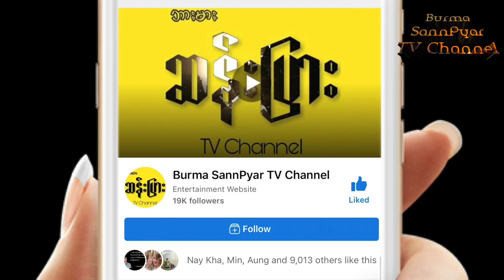ချည့်နဲ့နေတဲ့ မိဖုရားကို ဆေးဆရာကြီး ဆေးကုပေးတဲ့ ဆေးနည်း